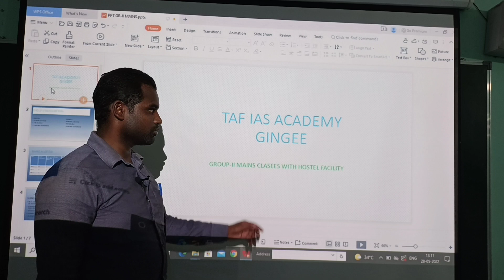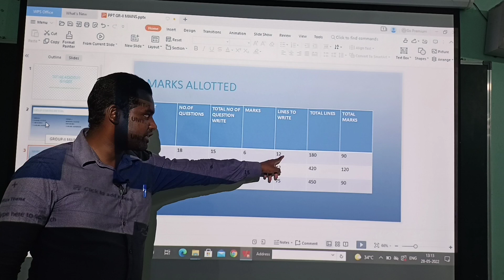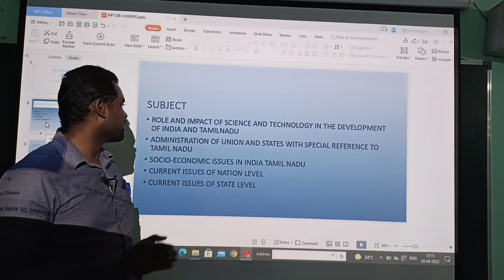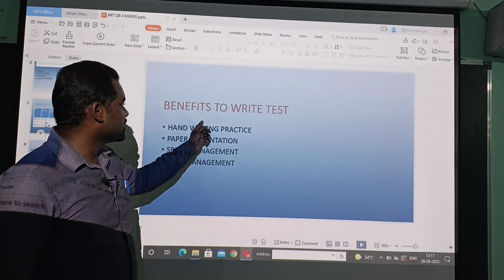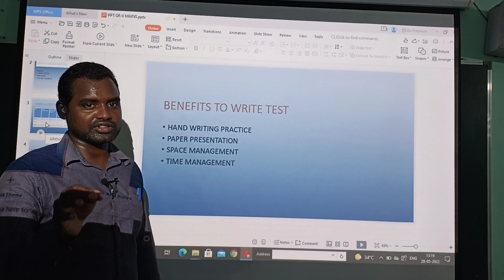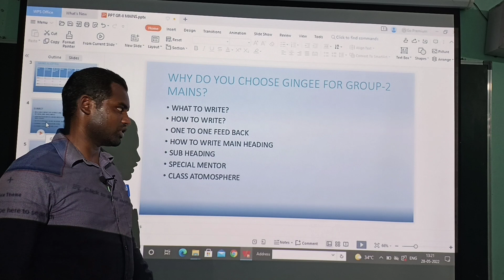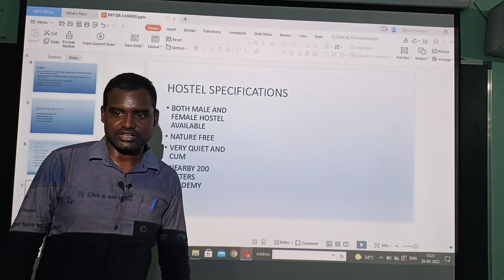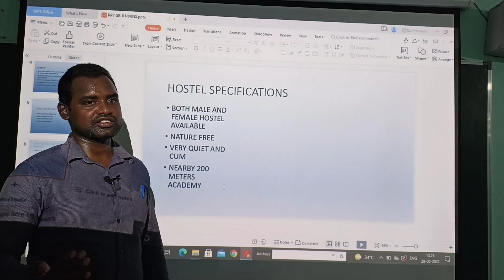TAF GINGEE GR II MAINS HITMAN BATCH HOSTEL AVAILABLE FACLITY BOTH MALE AND FEMALE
TAF IAS ACADEMY GINGEE
ARS COMPLEX,NEARBY RTO OFFICE
GINGEE-604202